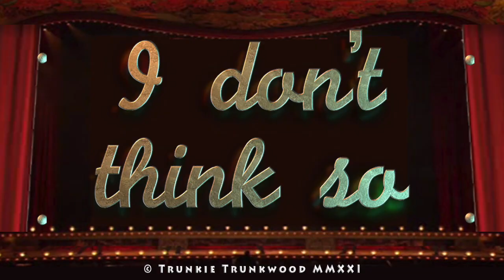Two 80 Beats: Don't Think So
This video is about bumping into an old friend.
Two 80 Beats & The Basin Monolithic @ itree.xyz